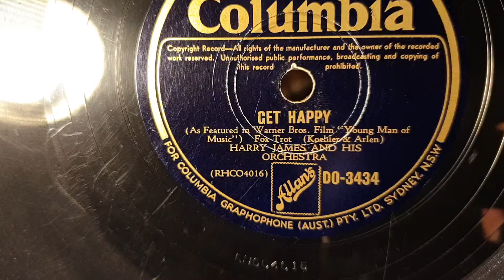Get Happy. Harry James and his Orchestra. 78rpm Gramophone Play